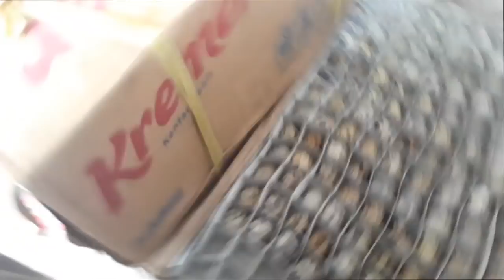Harga telur puyuh turun coi..